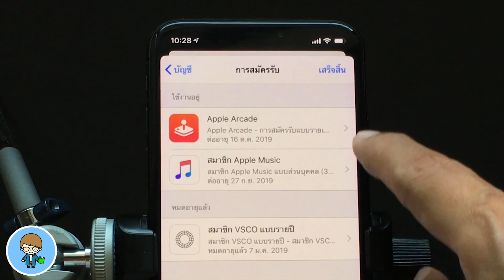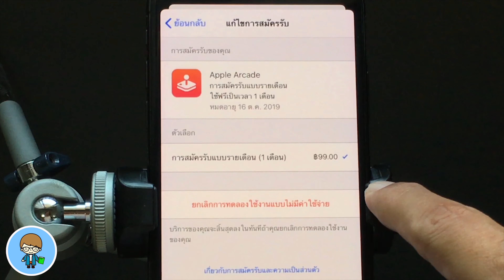Apple Arcade วิธียกเลิกการสมัคร ไม่โดนคิดตังค์ ง่ายนิดเดียว | สอนใช้ง่ายนิดเดียว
สำหรับเพื่อนๆ ที่สมัครใช้บริการ Apple Arcade บริการเกมเล่นไม่อั้นรายเดือนใหม่ล่าสุดจาก Apple ที่เพิ่งเปิดตัวไป เมื่อสมัครแล้ว ทั้งในแบบทดลองเล่นฟรี 1 เดือน หรือหลังจากที่สมัครใช้งานแบบมีค่าบริการรายเดือน 99 บาทต่อเดือน ซึ่งถูกมากๆ ถ้าต้องการยกเลิกการสมัครก็ทำได้ง่ายๆ เราไปชมกันเลยครับ 🍎